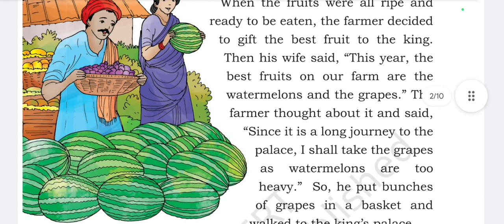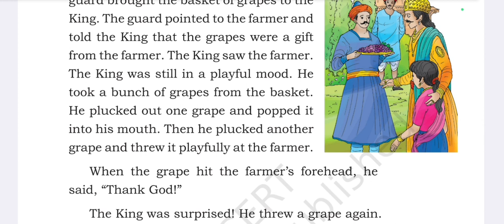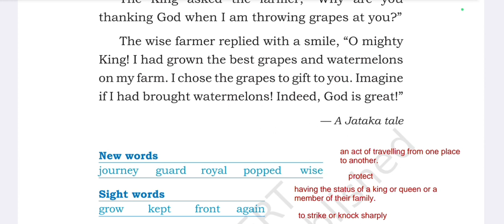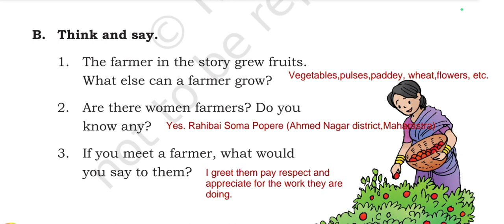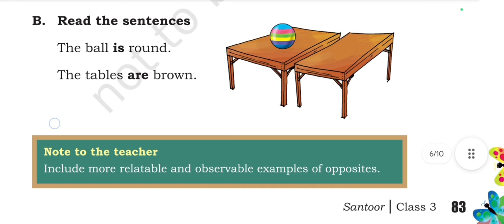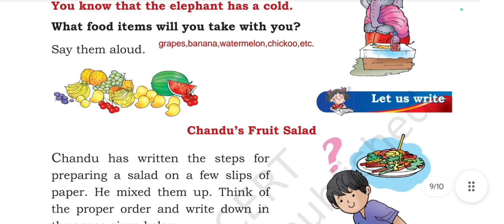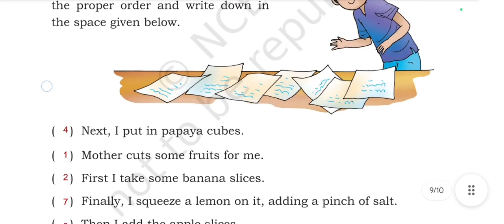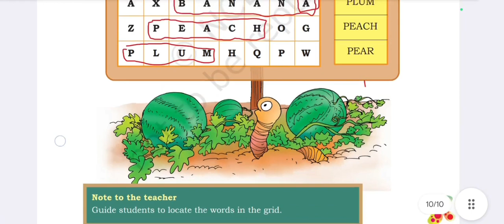Class 3 | Santoor| Ch 3 Thank God | Ncert